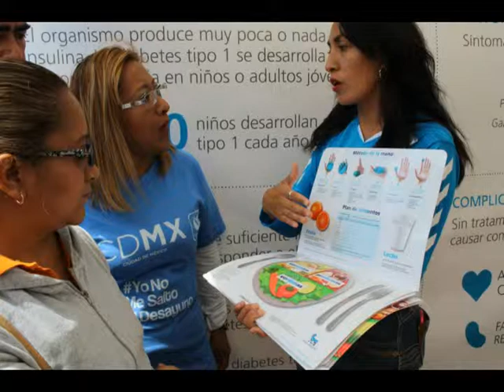Mercado de Trueque CDMX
Como ya es costumbre cada domingo de mes, se llevo a cabo el Mercado de Trueque, ahora en la Fuente de Nezahualcóyotl de la 1a Sección del Bosque de Chapultepec.

Para festejar 50 años de vida, el Bosque de San Juan de Aragón trae una gran cartelera con diferentes actividades artísticas y recreativas para toda la ciudadanía.

Alrededor de tres mil personas vestidas de playera color azul llevaron a cabo la formación de un círculo humano con el propósito de sensibilizar y hacer conciencia a la población sobre la importancia de la prevención, detección oportuna y tratamiento de la diabetes, padecimiento que afecta alrededor de 600 mil personas en la CDMX.

Bazar Capital.

34 jornada CDMXTeReQuiere